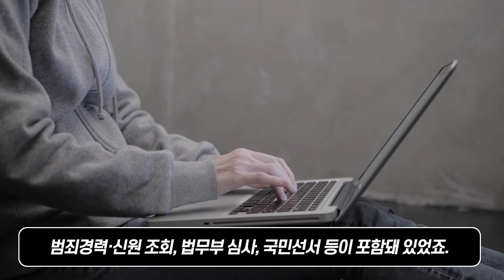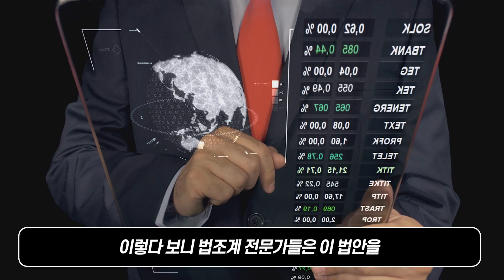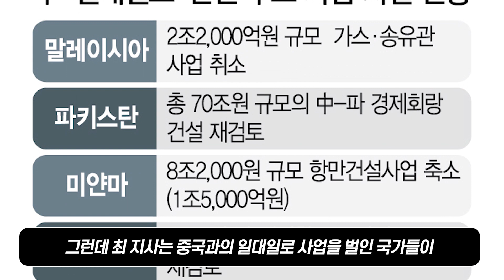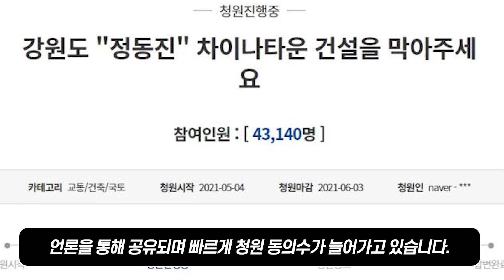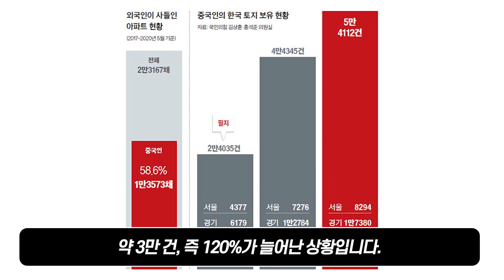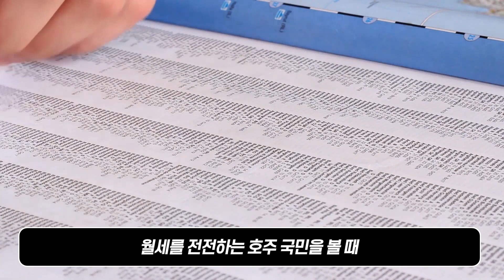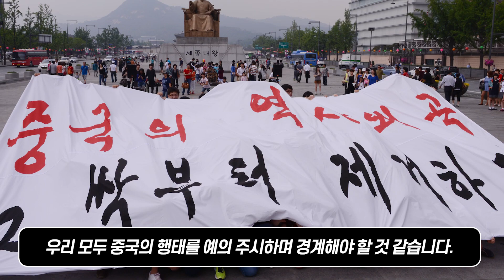현재 호주를 가득 메운 공포의 존재가 한국으로 밀려 들어오고 있는 이유